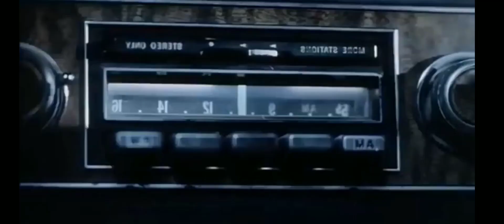Hindi Hollywood movie*The attack of 50ft women*| explaination |hindi/Urdu/movieinsight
Hindi Hollywood movie*The attack of 50ft women*| explaination |hindi/Urdu/
hindi film
movie insight in hindi

Attack of 50ft woman explaine in hindi/urdu I hope you enjoyed this video, so more new

BBG HINDI TV Explain all kinds hollywood movie Explain in hindi /urdu English movie Explain in hindi /urdu horrorstories Explain in hindi/urdu love story movie Explain in hindi /urdu romanticsemovie Explain in hindi/urdu action/drama movie Explain